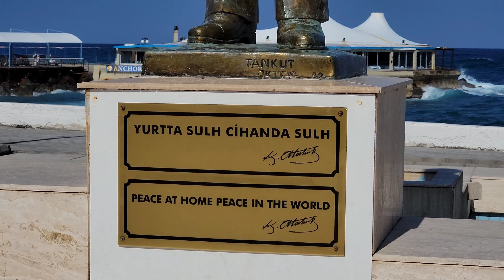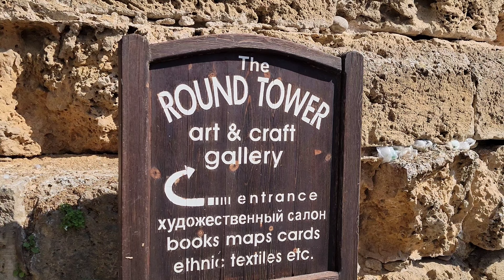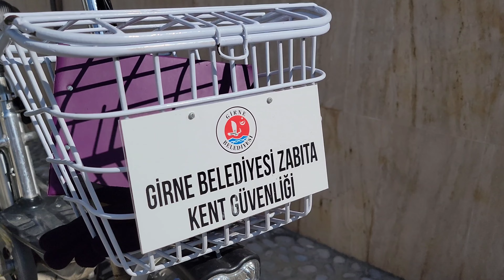Kyrenia City, Northern Cyprus (2022)